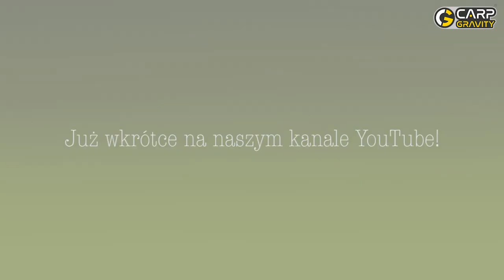W pogoni za karpiem z Pawłem Szewcem cz.1 - trailer filmu karpiowego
Czy wiecie jaki był nasz pierwszy film? Powstał 10 lat temu, kiedy jeszcze królowały płyty DVD. Ekipa filmowa wraz z Pawłem Szewcem i Jarosławem Grabowskim ruszyła na Łowisko "Kormoran" koło Sulęcina. Już dziś prezentujemy Wam trailer tego archiwalnego, nigdy niepublikowanego w sieci filmu. Pełna wersja będzie miała swą premierę w sobotę 15 lutego. Zapraszamy!